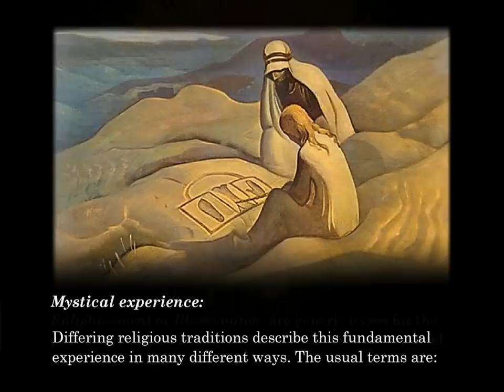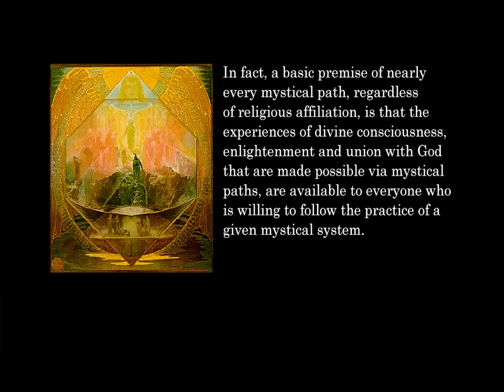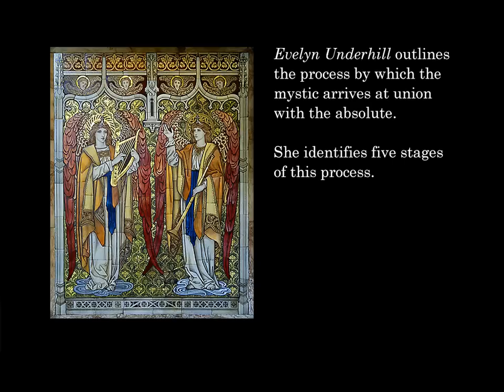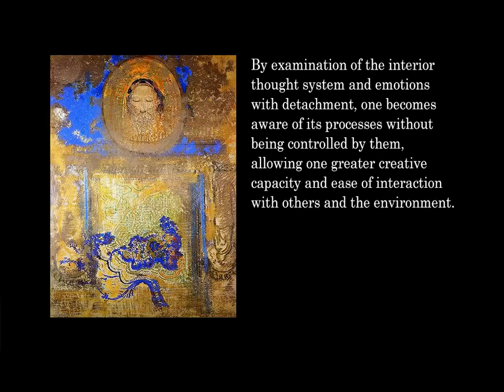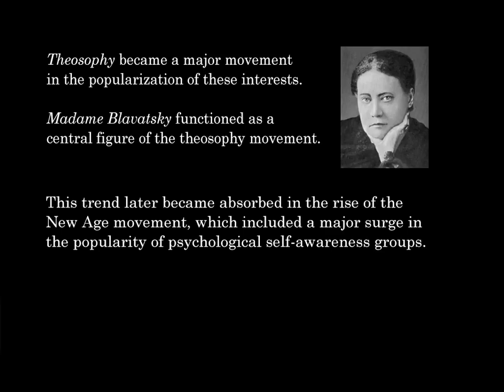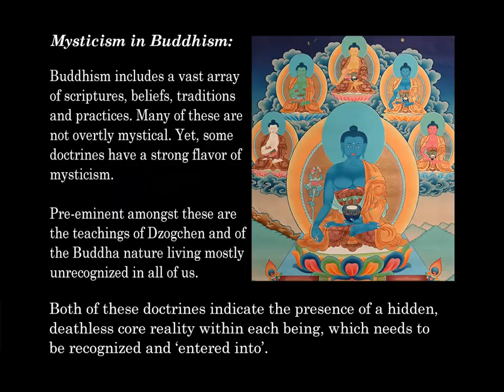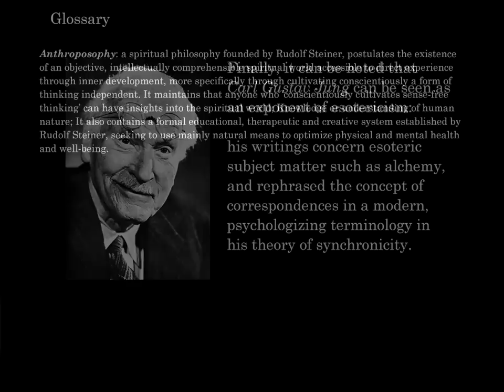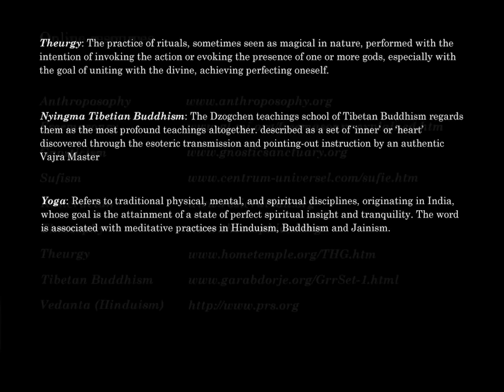Spirituality, Mysticism and Esotericism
Examines various internet sites to view, if you are interested in your spiritual development or Spirituality in general.
A short unbiased introduction to religions and organizations various spiritual and mystical paths and their history.

Mystical experience described in differing paths, religions and traditions available to you.
Explains how to achieve communion with ultimate reality, divinity, spiritual truth, or God through direct experience, intuition, instinct or insight.